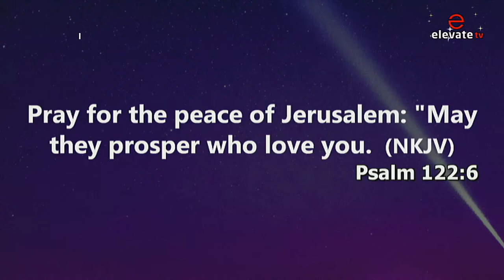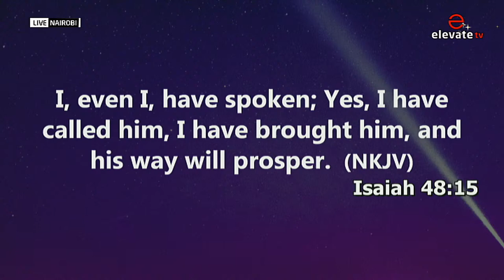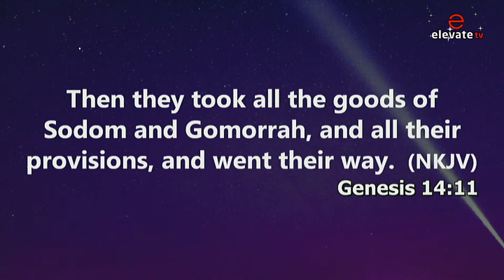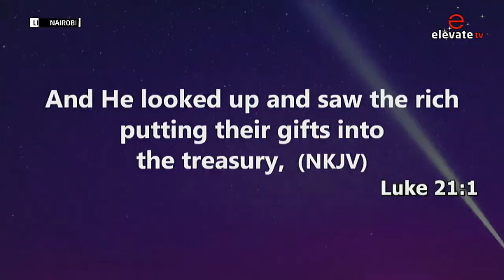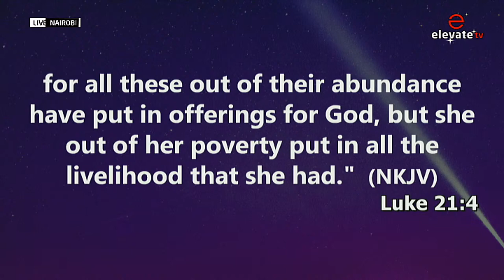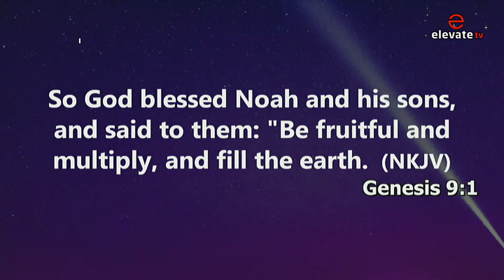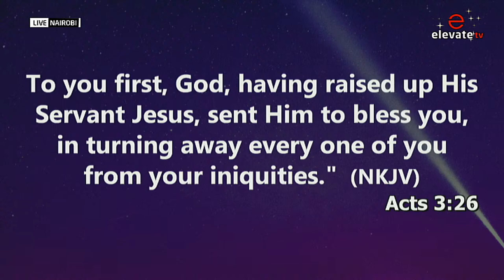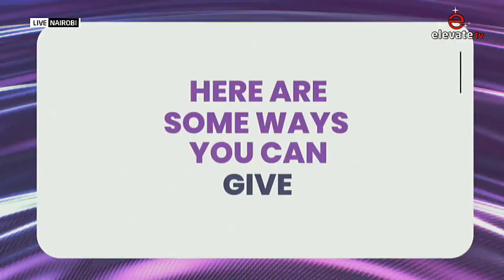🔴BIBLICAL FOUNDATIONS FOR COMPLETE WEALTH {PART 3} || Ministering, Apostle David Juma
🔴 CHURCH UNLIMITED || LUNCH HOUR SERVICE || 4TH APRIL 2024 || THEME: BIBLICAL FOUNDATIONS FOR COMPLETE WEALTH {PART 3} || Ministering, Apostle David Juma